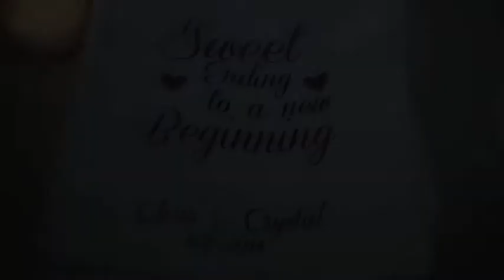Fonthill Castle in Doylestown Crystal & Chris